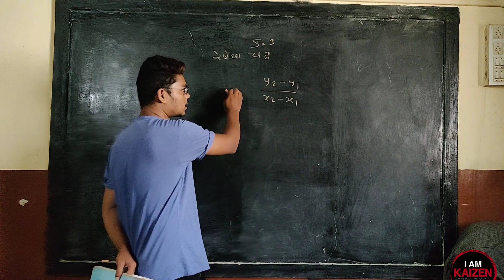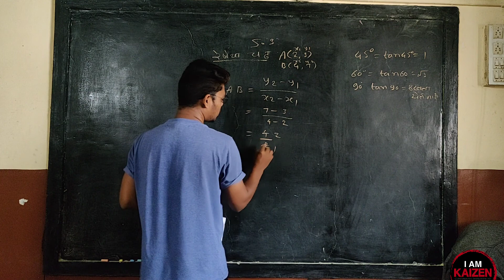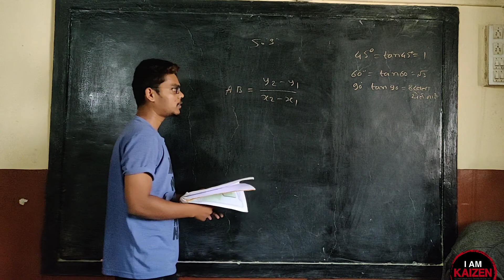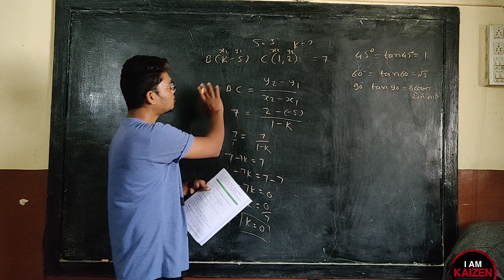10th M2 bhaumitik Rachna Practice set 5.3